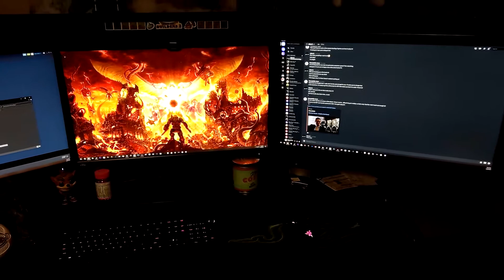So, where have I been?